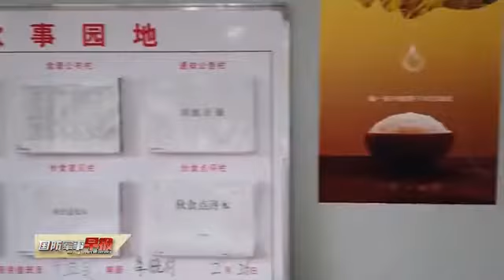军营炊事班送您三个节俭“小妙招”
随着部队伙食费的增长，餐饮保障水平随之提高，为避免舌尖上的浪费，第74集团军某旅炊事班有不少节约的小妙招。